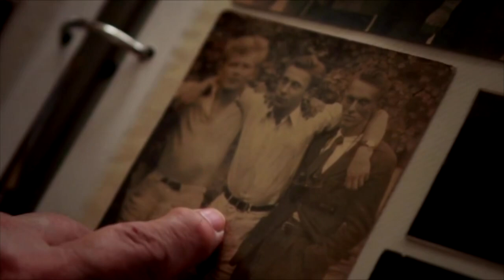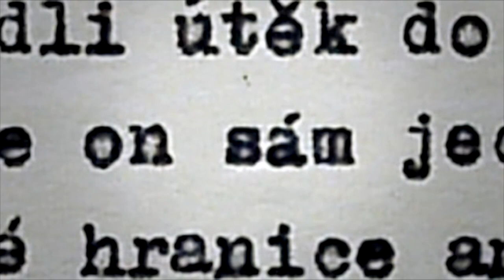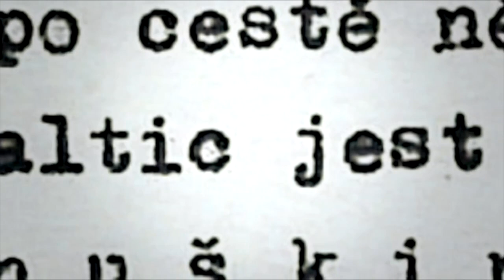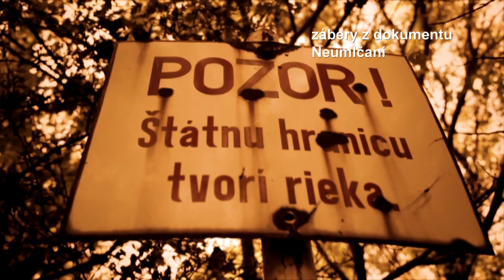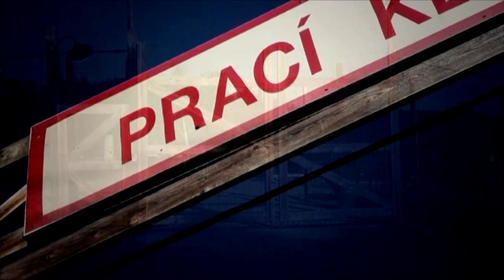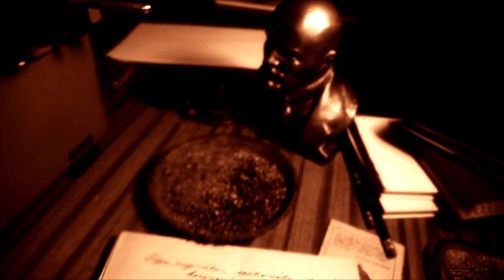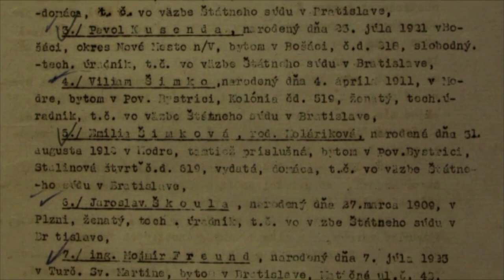24 podcast: Zachovávanie spomienok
Jej prvým respondentom ohľadom politických väzňov bol Anton Srholec. S Jurajom Anoškinom, ktorý bol odsúdený spolu so svojou sestrou, prešla miesta jeho väznenia v uránových baniach. Priniesla reportáže o tom, ako si bývalí pohraničníci odovzdávali medaile za vzornú službu rok po páde režimu. Upozorňovala na to, ako aj demokratický režim pokračuje nespravodlivosti voči politických väzňom – ich dôchodky boli omnoho menšie ako ich prenasledovateľov a väzniteľov.
Publicistka, rozhlasová a televízna reportérka Soňa Gyarfášová bola hosťkou 24 podcastu. Rozprávala sa s ňou Veronika Homolová Tóthová.